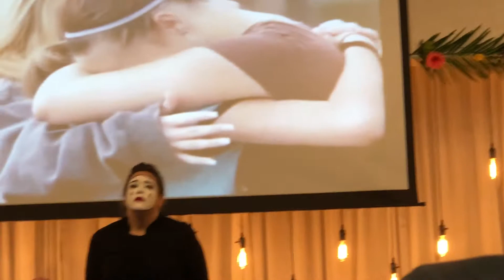Mime - “My Redeemer Lives”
Mime performance by Jessica Wheeler to the song “My Redeemer Lives” by Nicole C. Mullen. Performed at the ‘Shoug for the Easter morning service on April 1, 2018